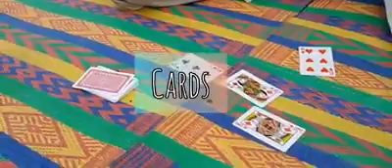Road Trip From Gilgit to Phander Valley (2019) |We Celebrating Eid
Eid day trip from Gahkuch to Phander Valley